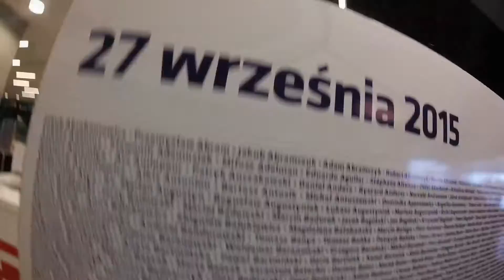37. PZU MARATON WARSZAWSKI